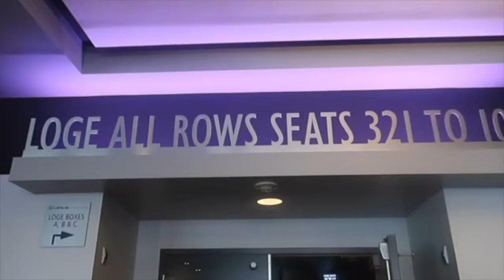Freestyle Festival BTS 2019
Behind the scenes of our 15th Annual Freestyle Festival at the MICROSOFT THEATRE Presented by Bobby Dee Presents, FKOA & Uncle Snoops Army!

FEATURING VANILLA ICE, TAYLOR DAYNE, CECE PENISTON, LISA LISA, JODY WATLEY, TRINERE, SWEET SENSATION, CYNTHIA/JOHNNY O, SUGAR HILL GANG, GRAND MASTER MELLE MEL, SCORPIO, SUZI CARR, COLOR ME BADD, ROB BASE & 30 YEARS OF SLICK RICK / J.J. FAD

Videography: John Hurtado